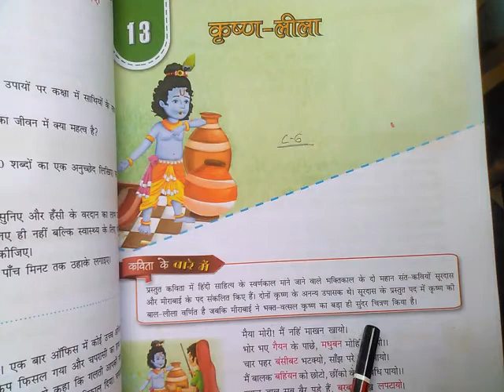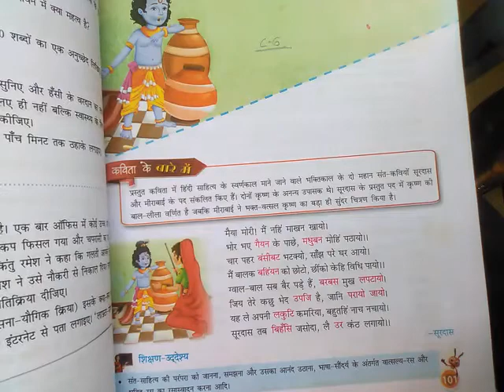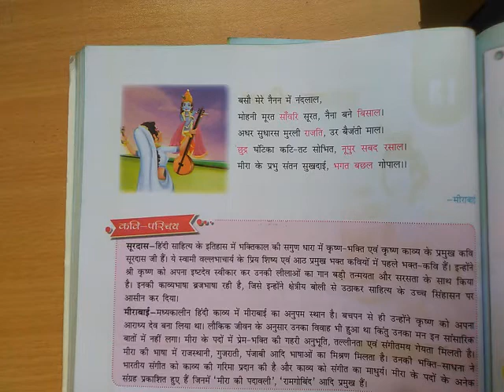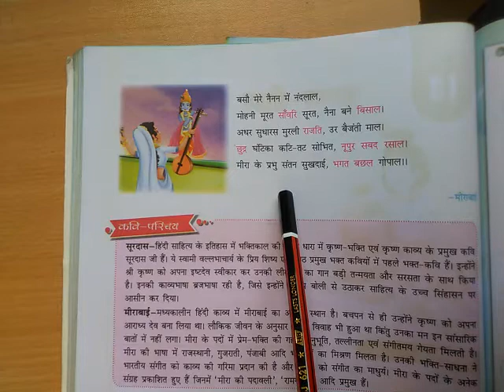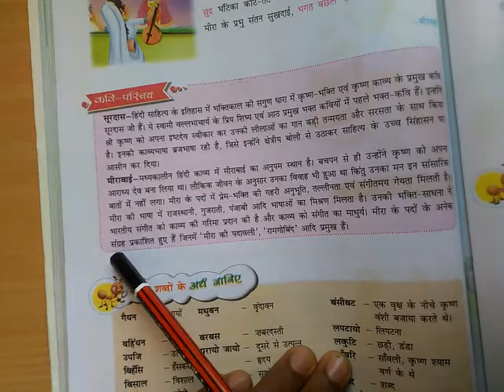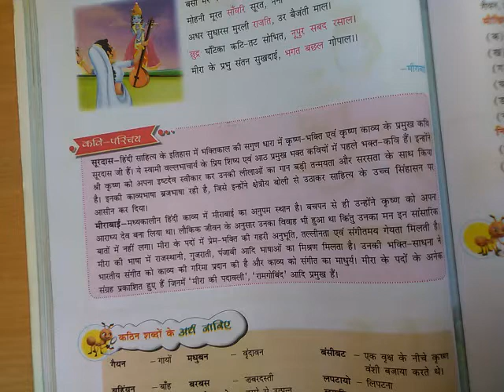पाठ - 13 कृष्ण - लीला ,कक्षा - 6वी